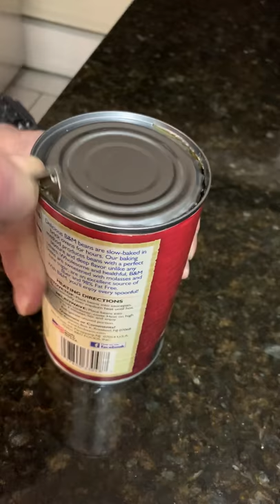p51 replaces the P38 can opener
The P-51 works great too